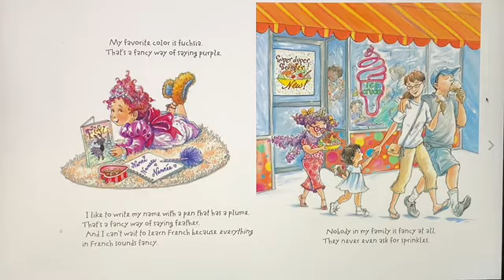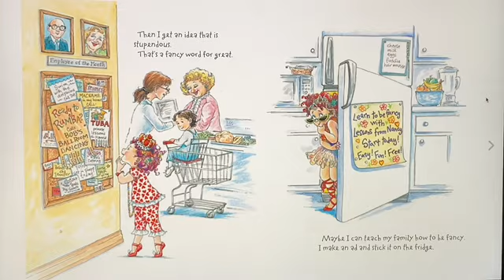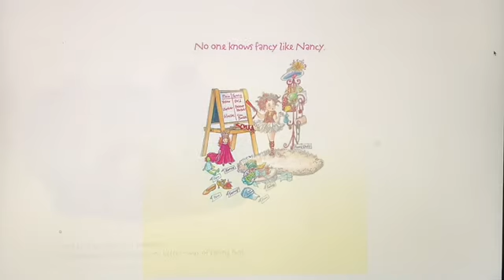AR Stars - Week 2 Day 2